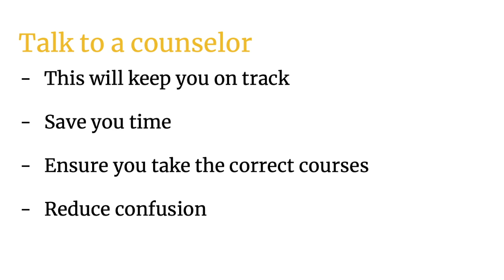Transfer Tips from a Transfer Student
This video was created by Jenevieve, a student at San Jose State University in the Department of Communication Studies. This video includes 3 tips for students looking to transfer. Jenevieve shares her favorite tips that helped her as she prepared to transfer from her community college and before attending SJSU.